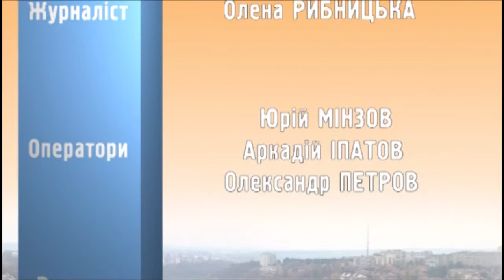Інна Осипенко - Радомска (олімпійська чемпіонка)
таємниці приватного життя